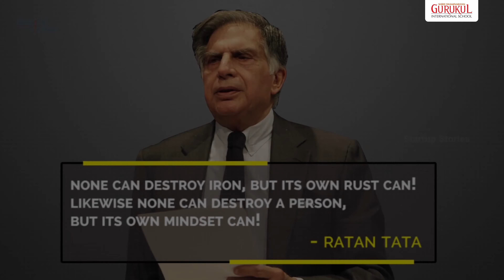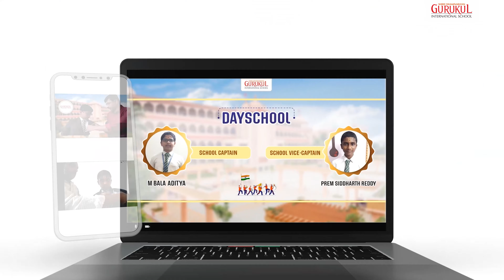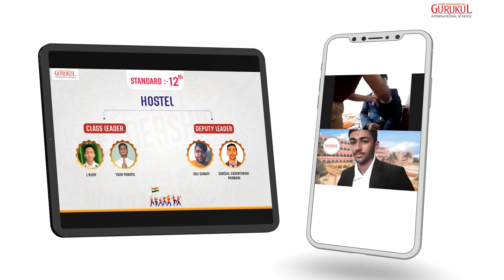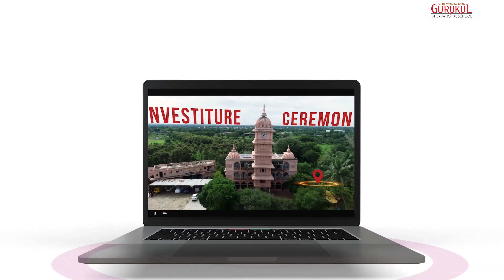Investiture Ceremony - Swaminarayan Gurukul Hyderabad